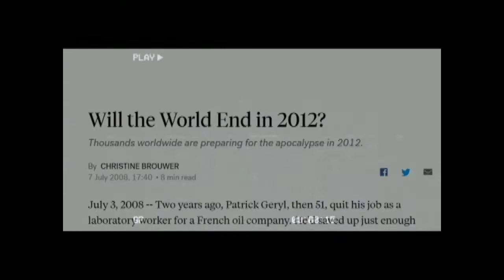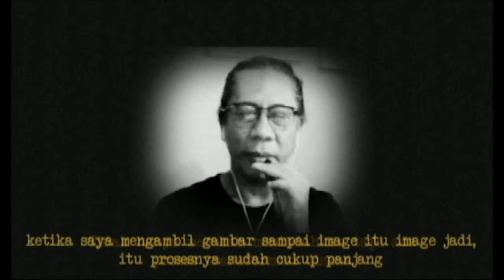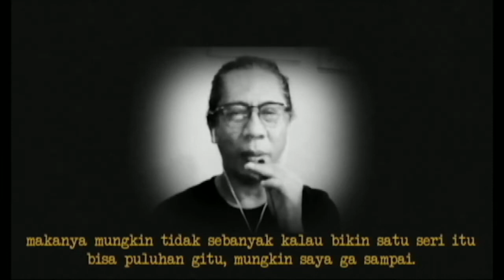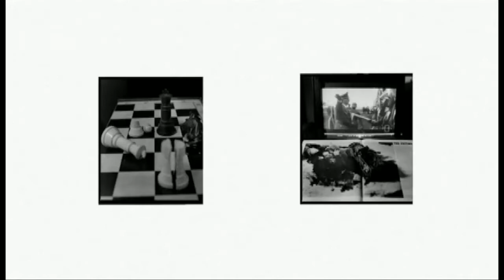HENRYCUS NAPITSUNARGO: APOCALYPTIC ART - THE SEVEN SEALS, THE REVELATION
Fotografi telah menjadi hal yang biasa dilakukan oleh semua orang, lalu bagaimana Henrycus Napit Sunargo menciptakan karya seni yang luar biasa dan penuh arti di tengah berbagai tantangan dengan media yang tak jarang memantik kontroversi? Bagaimana proses kekaryaannya selama ini? dan apakah seni merupakan pertanyaan sang seniman kepada Tuhan, atau hanya curahan hati seniman sendiri terhadap kejadian di dunia?

Foto:
Note source image:

– “[60 fps] Laborers In Victorian England, 1901” oleh Denis Shiryaev
- “Kurator: Henrycus Napitsunargo memberi sambutan” oleh Orbital Dago.
- “The famous Shibuya crossing – 90 second” oleh Carl Rosa
- “Busy street of New York City – timelapse” oleh The Interesting world.
- “Ghost city Chernobyl” oleh Caio de Paula.
- “Disturbing WWII Footages | CREEPY WORLD WAR VIDEOS” oleh Haunted Pizza.

Musik
Mood: dark
•        Whole Tone Limbo – Godmode
•        Landing – Godmode
•        Argonne – Zachariah Hickman
•        The darkest path – Jeremy Korpas
•        Miles to go – Joey Pecoraro
•        Orison – Dan Bodan
•        Black Swan – Quincas Moreira
•        Strange stuff – Matt Haris

Fx
•        Nocturnally – Amulets
•        Old Church Bell – dsp9000
•        Heart Beating – michorvath
•        Polaroid taking pictures – satanicupsman
•        Camera shutter – ThompsonMan
•        Sliding paper on table – 123jorre456
•        Low D arh – annannienann

Freesound
•        Camera beep & flash – Caitlin_100
•        Grandfather clock – newagesoup
•        Darkbell.wav – davinci79
•        Clock – Juandamb
•        Trumpet frullato – PhonosUPF
•        Danger Approaching – Zat_Dude
•        Old 8mm Bell & Howell fil camera – Jude13
•        Film camera, home movie camera rolling, running, various takes, interior (Canon, 8 mm) – YleArkisto

NAMA ANGGOTA:

Sahda Ammarzia Wiedhayaka(17020001)
Aulia Arizona Didong (17020036)
Aurora Arvy Salsabila (17020022)
Retno Airanissa (17020040)
Valencia Renata (17020012)